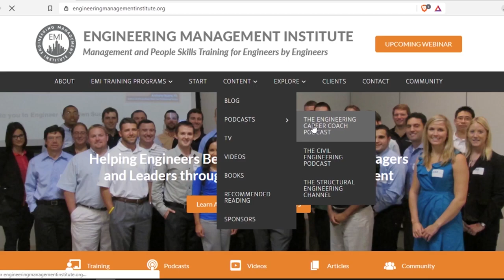How to Manage Money During the Pandemic and Stock Market Crisis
In this episode of The Engineering Career Coach Podcast, I talk to Bill Keen, founder and CEO of Keen Wealth Advisors. Bill was previously seen on episode 214, where he talked about retirement for engineers. In today's episode, Bill talks about how what is happening today with the current pandemic is affecting the stock market and our everyday lives as well as how it will affect the future. He then provides some actionable steps that you can take to ensure you make the right choices and not go on an emotional roller coaster ride.

📙 BOOKS MENTIONED 📙
Keen on Retirement: Engineering the Second Half of Your Life ➜